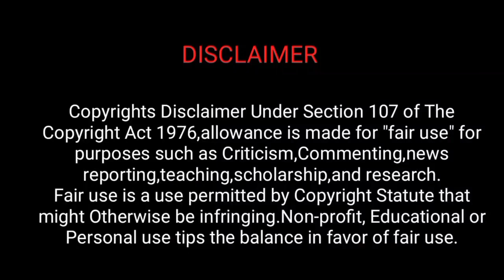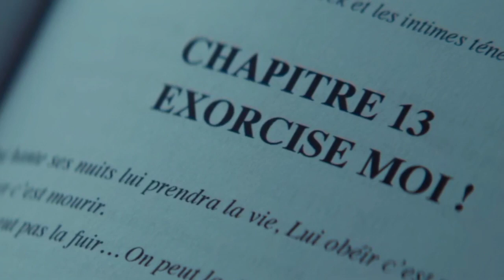Marianne 2019|Horror|Netflix Web Series|Season 1 Episode 3|Review In Tamil|mystery div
A famous horror writter who is lured back to her hometown discovers that the evil spirit who plagues her dreams is now wreaking havoc in the real word.

* Copyrights Disclaimer Under Section 107 of The Copyright Act 1976,allowance is made for "fair use" for purpose such as Criticism,Comment, new reporting,teaching,scholarship,and research. fair use is a use permitted by copyright statute that might otherwise be infringing. non-profit,educational or personal use tips the balance in favor of fair use.